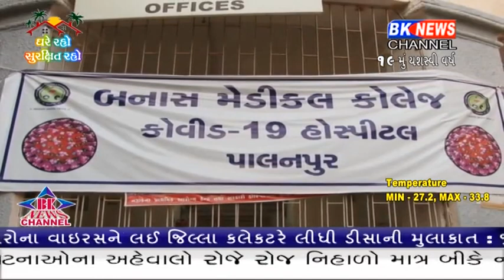કોરોનાના 349 નોટઆઉટ